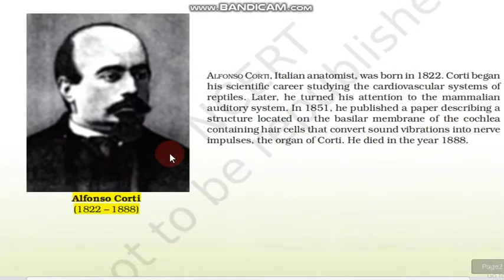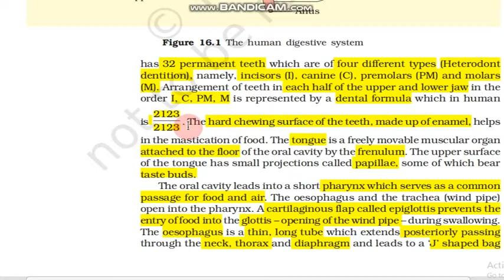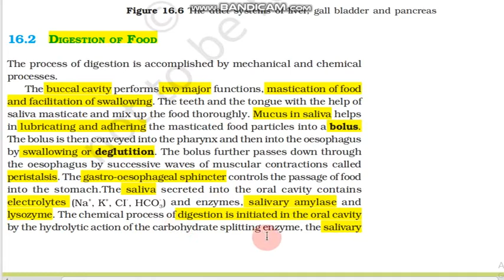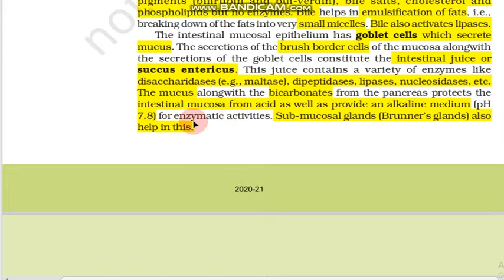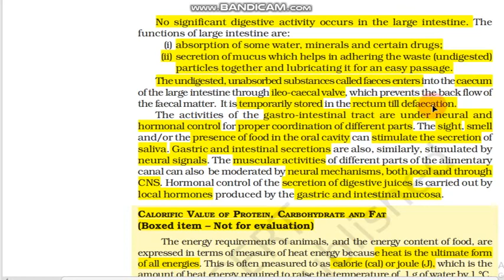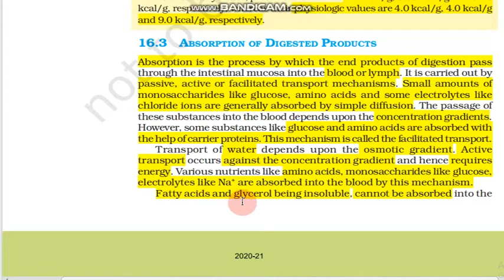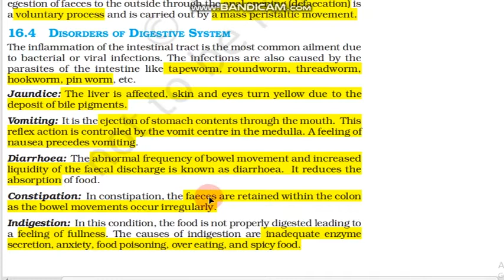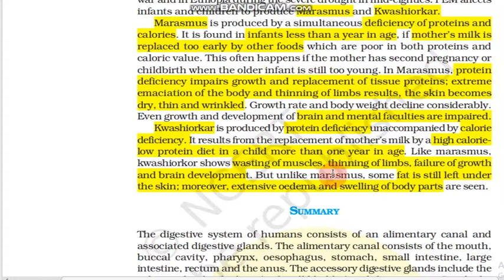Digestion and Absorption | NCERT READING| BHARGAVA SIR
BHARGAVA BIOLOGY CLASSES